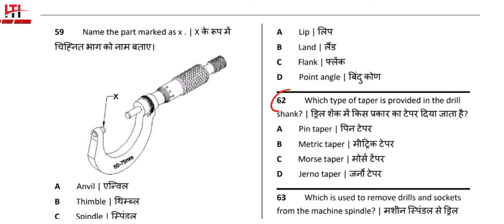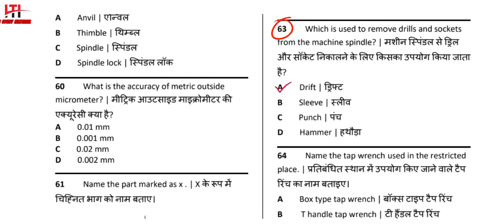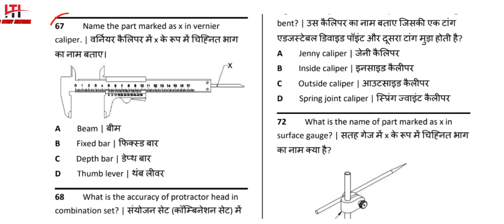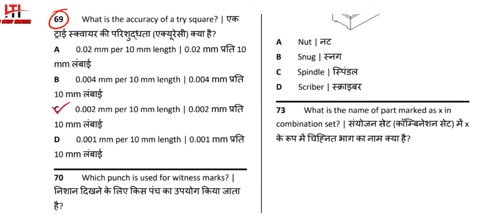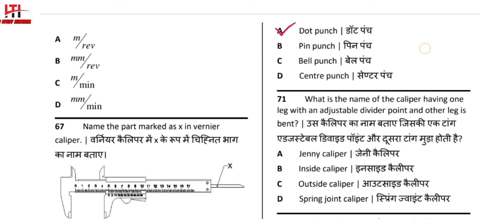ITI fitter Theory Exam paper 📑 2022 // NIMI Question Bank // 1st Year Important Questions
आईटीआई फिटर ट्रेड के फर्स्ट ईयर के बच्चों के लिए CBT Exam के लिए महत्वपूर्ण प्रश्न है